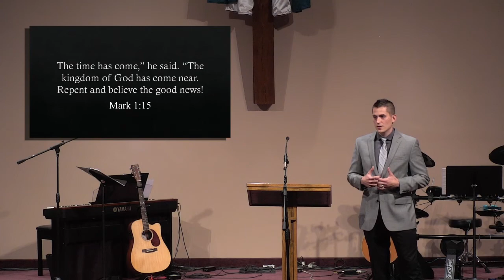August 13, 2017 | Set Free